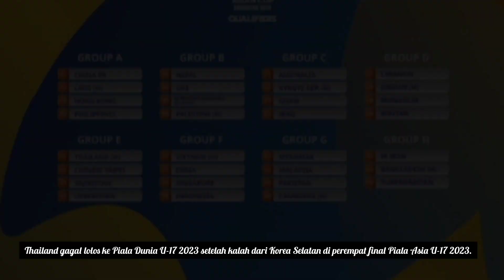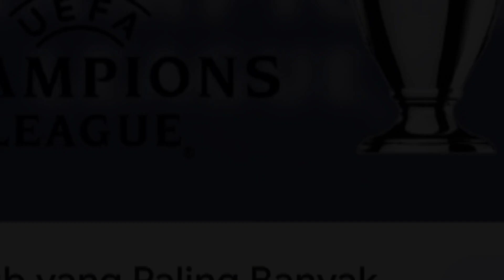Berita sepak bola. Luis Enrique pelatih baru psg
Media Spanyol Ragu Luis Enrique Bisa Tahan Kelakuan Mbappe di PSG.
Media Spanyol mulai meragukan Luis Enrique bisa tahan dengan kelakuan Kylian Mbappe di Paris Saint-Germain (PSG).
Tantangan Luis Enrique sudah membludak meski belum resmi diumumkan sebagai pelatih baru Paris Saint-Germain.
Kedatangan Luis Enrique dikabarkan baru akan diumumkan secara resmi pada Rabu (28/6/2023).
Paris Saint-Germain kembali mencari sosok pelatih baru untuk memenuhi ambisi besarnya, yang selama ini masih belum terwujud, yaitu menjadi juara liga champions.
Untuk pelatih baru, PSG pun memilih sosok yang sudah familier dengan trofi impian mereka.
Luis Enrique pun menjadi kandidat terkuat untuk menggantikan posisi Galtier pada musim depan.
Sosok Luis Enrique sudah pernah mengangkat trofi Liga Champions bersama Barcelona pada musim 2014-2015.
Akan tetapi, tugas pelatih baru tidak hanya mempersembahkan trofi bergengsi.
Dilansir BolaSport.com dari Marca, Enrique juga harus mampu mempertahankan Kylian Mbappe lebih lama di PSG.
Kontrak sang penyerang di klubnya saat ini sebenarnya masih tersisa hingga 30 Juni 2024.
Namun, Kylian Mbappe sudah memberi tahu klub bahwa ia enggan mengaktifkan perpanjangan kontrak.
Kondisi ini membuat Mbappe bisa pergi secara gratis saat kontraknya berakhir.
Tugas berat ini, membuat media Spanyol seperti Marca mulai meragukan kemampuan Enrique.
Beban yang ditanggung Enrique di klub baru terasa begitu berat dengan tanggung jawab yang ada.
Ia harus mampu mempersembahkan Liga Champions pada musim perdananya.
Thailand Gagal Lolos, 4 Negara Rebutan 2 Tiket Tersisa ke Piala Dunia U-17 2023

Thailand dipastikan gagal lolos ke Piala Dunia U-17 2023 di Indonesia. Masih ada empat negara yang berebut dua tiket tersisa.
Thailand gagal lolos ke Piala Dunia U-17 2023 setelah kalah dari Korea Selatan. 4 1 di perempat final Piala Asia U-17 2023.
Satu gol Thailand.dicetak oleh Dutsadee pada menit ke-16.
Sementara empat gol Korea Selatan diciptakan oleh Kang Min-woo (4'), Kim Myung-jun (36'), Yun Do-young (69'), Kim Hyun-min (84').
Dengan itu, Korea Selatan lolos ke Piala Dunia U-17 2023.
Sementara itu, Iran juga memastikan diri lolos pada Minggu (25/6/2023).
Iran lolos setelah mengalahkan Yaman melalui adu penalti dengan skor 4-2.
Dengan lolosnya Korea Selatan dan Iran, maka tersisa dua tiket Piala Dunia U-17 2023 yang diperebutkan oleh empat negara.
Empat negara itu ialah Jepang, Australia, Arab Saudi, dan Uzbekistan.
Jepang akan melawan Australia. pada Senin (26/6/2023) pukul 17.00 WIB.
sementara, Arab Saudi bakal menghadapi Uzbekistan.pada senin (26/6/2023) pukul 21.00 WIB.
berita bola
pelatih psg
luis enrique

@Dunia Olahraga23